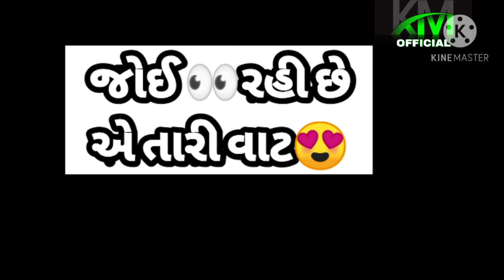black screen status gujarati | new black screen status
aakhiu varse ne aavi tari yad Vijay nayak